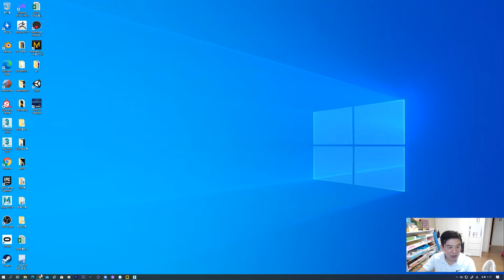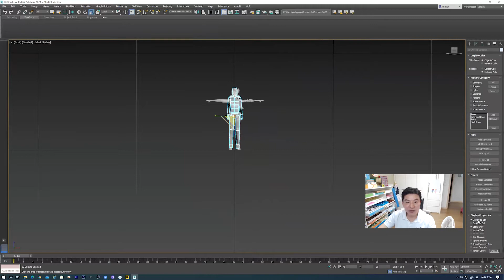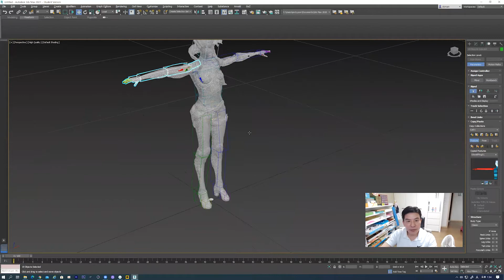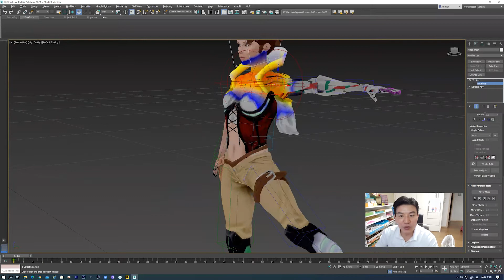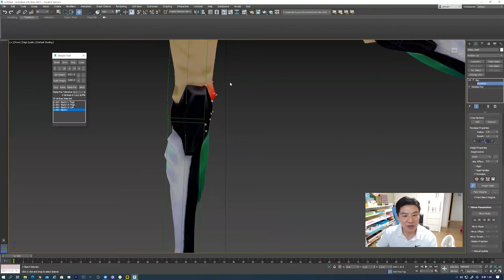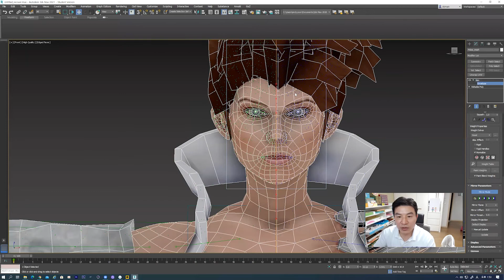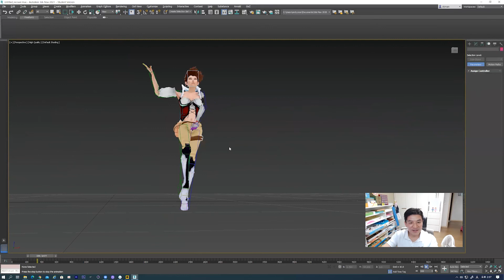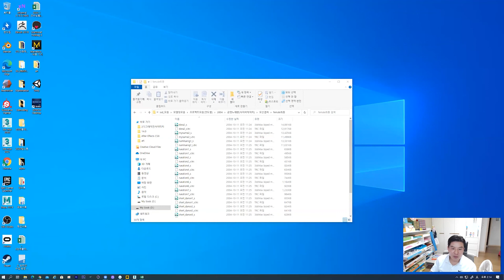Game Animation(3DS MAX Skin 작업)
캐릭터에 스킨작업을 적용하여 바이패드 애니메이션 데이터가 적용되도록 제작